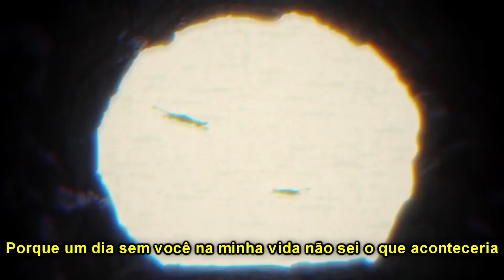Made In Abyss「AMV」 || Villain {Tradução-Legendado}